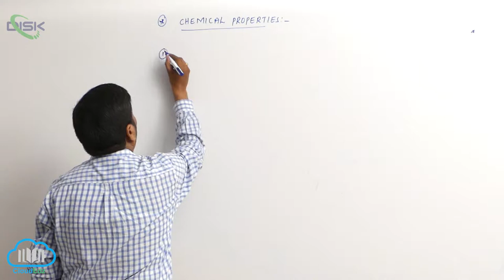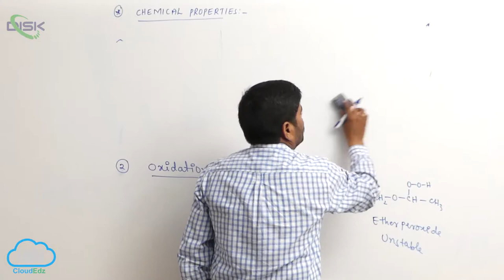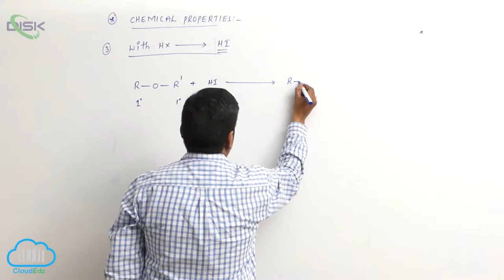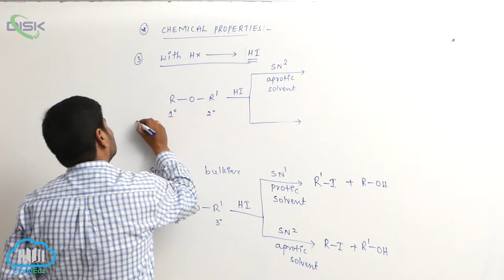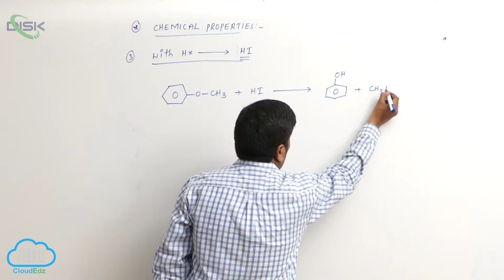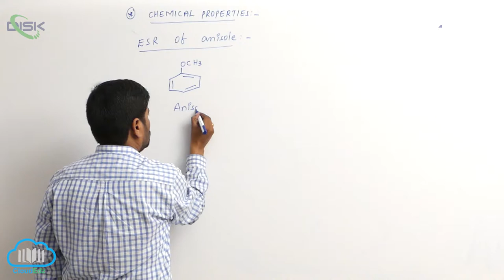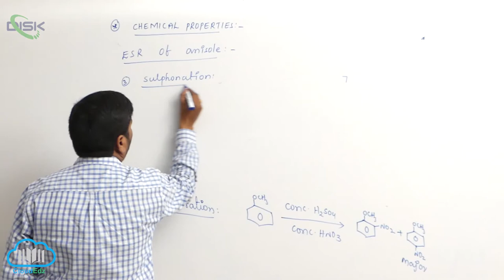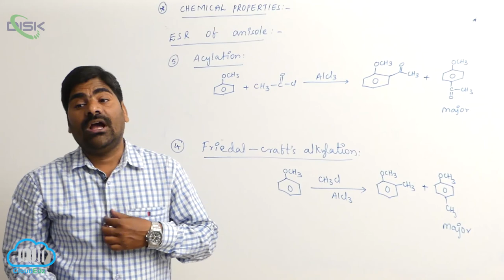Chemical Reactions (ALCOHOLS, PHENOLS, ETHERS) || Chemical properties of Ethers || Disk Telangana